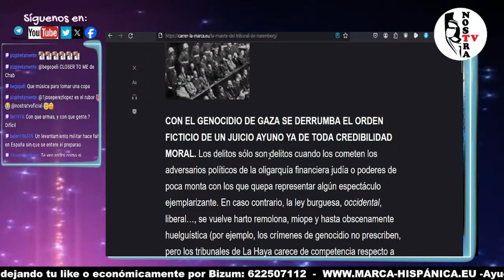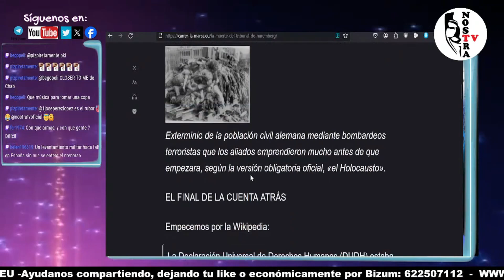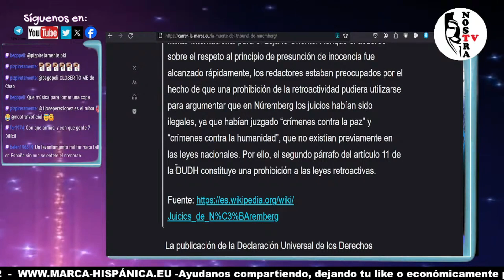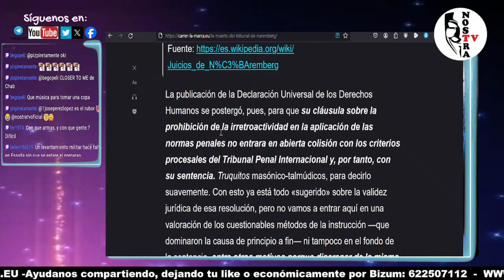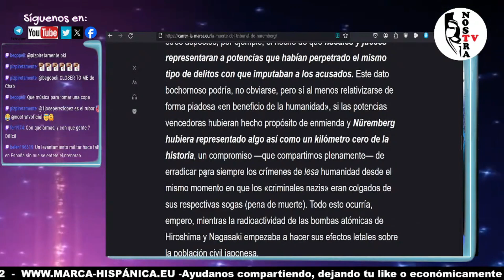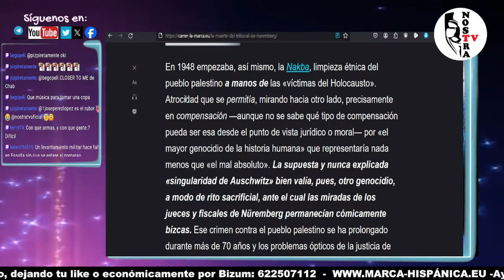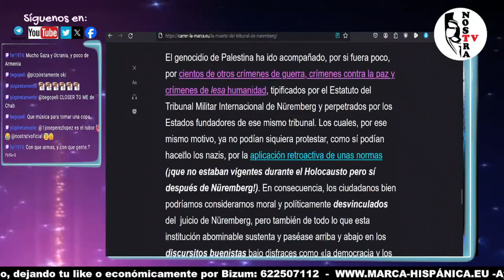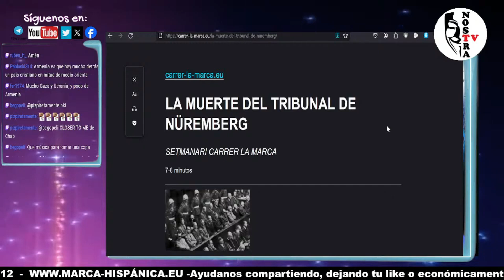LA MUERTE DEL TRIBUNAL DE NÜREMBERG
CON EL GENOCIDIO DE GAZA SE DERRUMBA EL ORDEN FICTICIO DE UN JUICIO AYUNO YA DE TODA CREDIBILIDAD MORAL.

 Los delitos sólo son delitos cuando los cometen los adversarios políticos de la oligarquía financiera judía o poderes de poca monta con los que quepa representar algún espectáculo ejemplarizante.

En caso contrario, la ley burguesa, occidental, liberal…, se vuelve harto remolona, miope y hasta obscenamente huelguística (por ejemplo, los crímenes de genocidio no prescriben, pero los tribunales de La Haya carece de competencia respecto a delitos impunes de ese tipo si fueran perpetrados antes de 1998

CC: ES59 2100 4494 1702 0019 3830